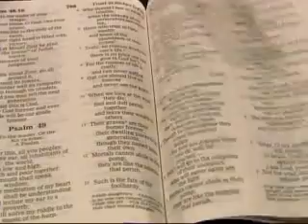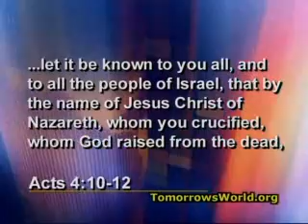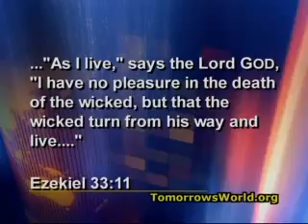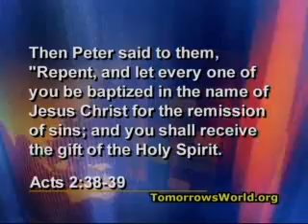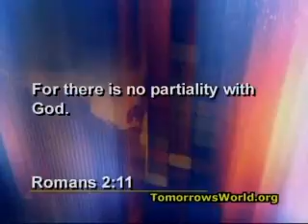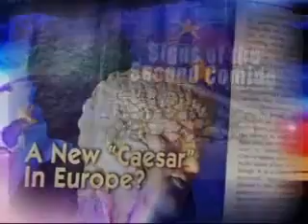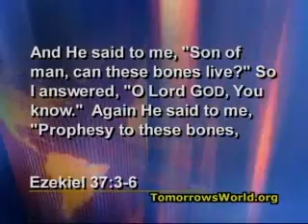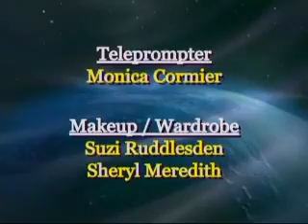Are They All Lost Forever?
A cold hard fact of life is that the vast majority of humanity has died without believing in any way the message of Jesus Christ. Indeed, countless numbers have lived and died without hearing a single mention of His name. Perhaps this enormous number of non-Christians include some of your dead ancestors or relatives, perhaps a parent or grand-parent or even a child. Are all of these people lost forever? What does your Bible REALLY say?